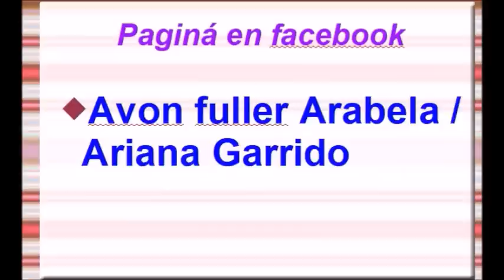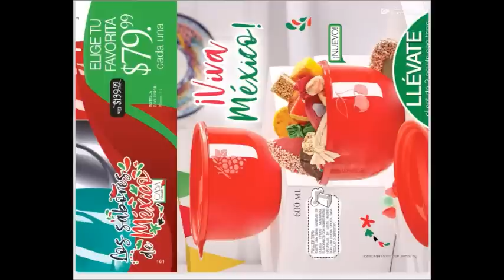FULLER CAMPALA 9 MÉXICO 2019